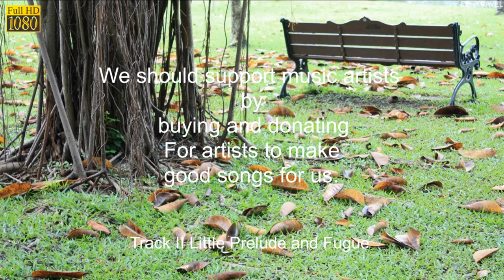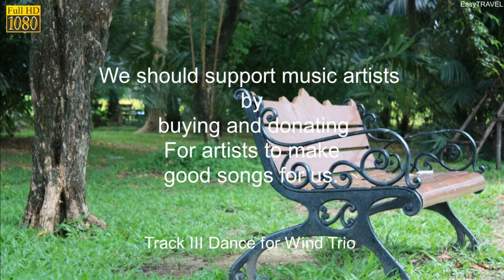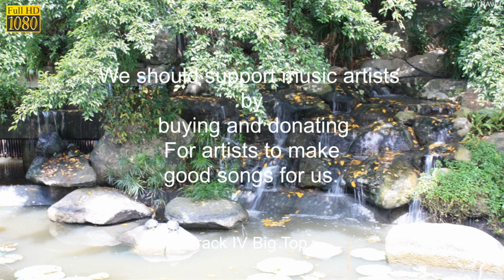5Music by Sir Cubworth | VLOG Music no Copyright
5Music by Sir Cubworth  | VLOG Music no Copyright

คุณใช้เพลงกับวิดีโอใดๆ ของคุณได้อย่างอิสระ

Track Music :

00:00 Ceremonial Prelude
02:24 Little Prelude and Fugue
04:38 Dance for Wind Trio
07:46 Big Top
09:57 Theme for a One Handed Piano Concerto

Track Info :

Artist   : Sir Cubworth
Genre  : Classical
Mood  : Dramatical

ดนตรีประกอบสามารถนำไปใช้ประกอบวีดีโอได้ฟรี